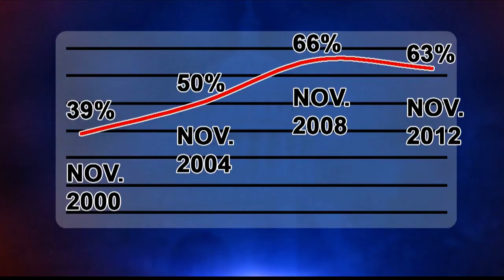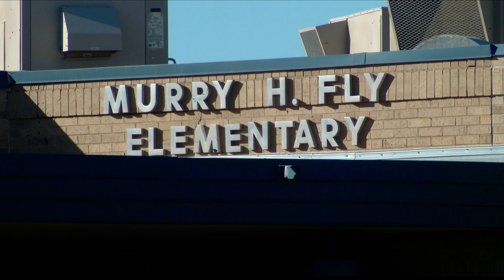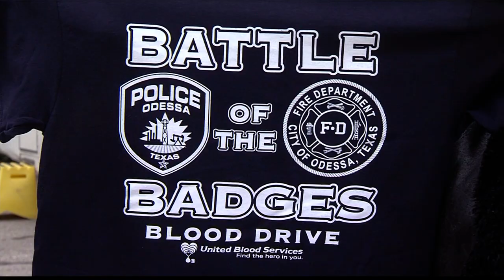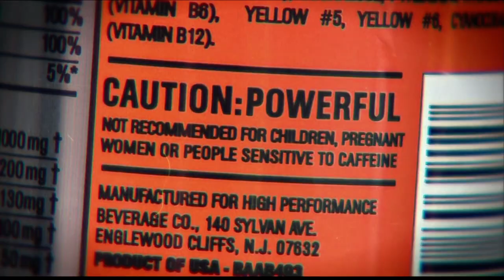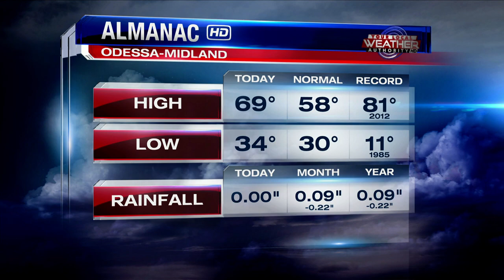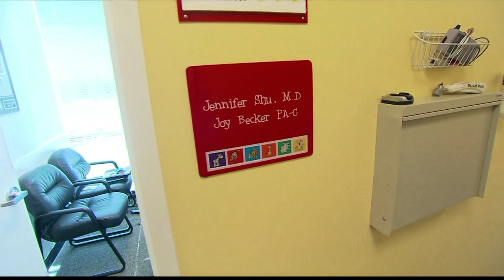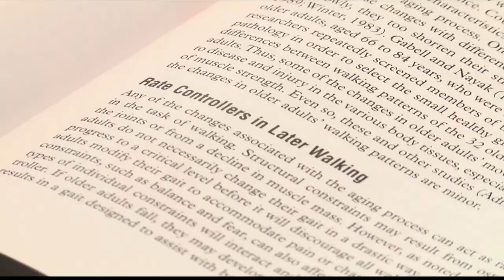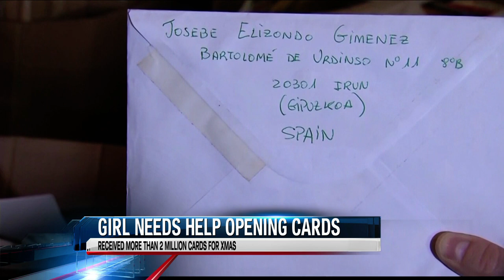FOX 9 1 20